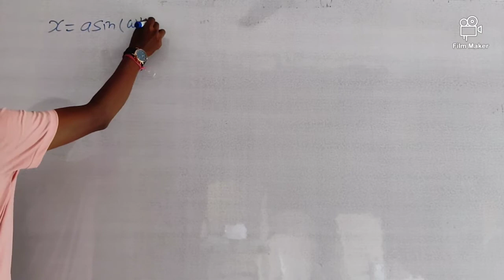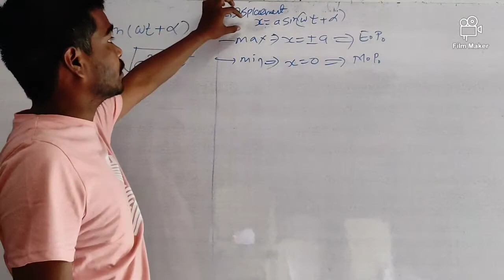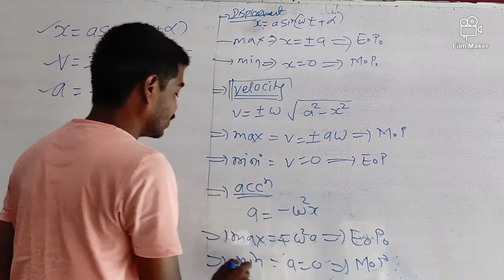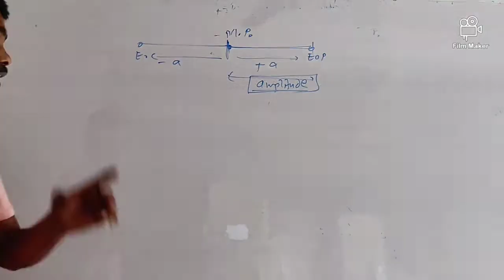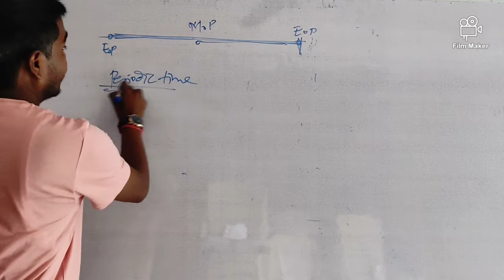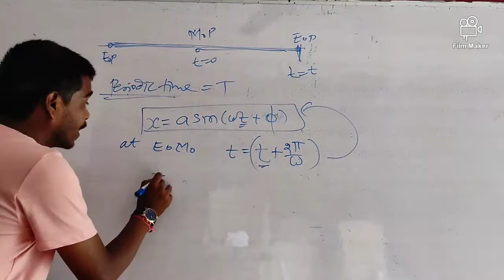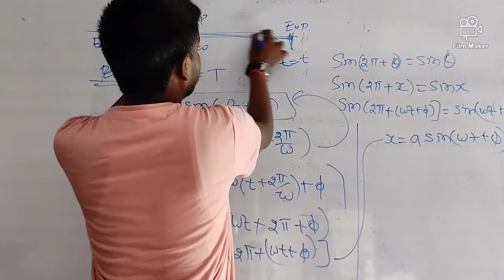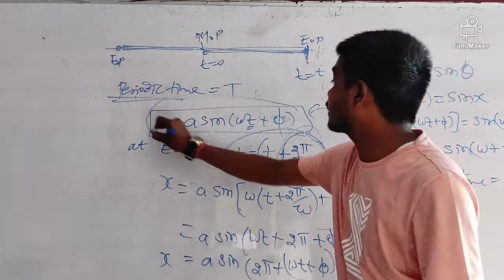Oscillation lec no5